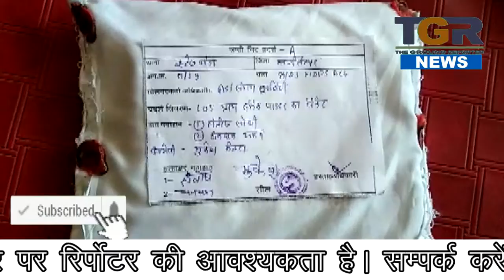१० लाख का मादक पदार्थ बरामद , पुलिस की बड़ी कामयाबी